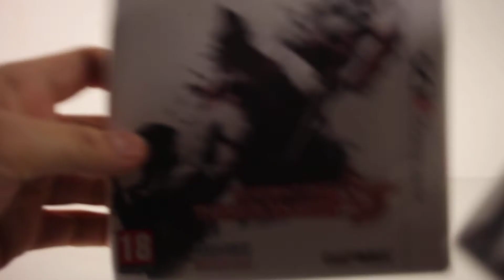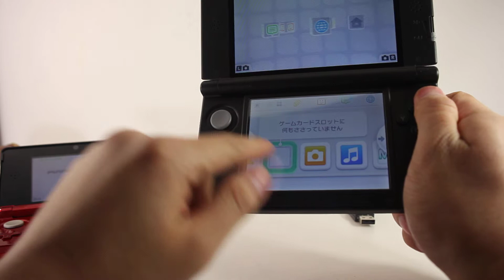[VRTvingt] Unboxing R4i GOLD 3DS et Test